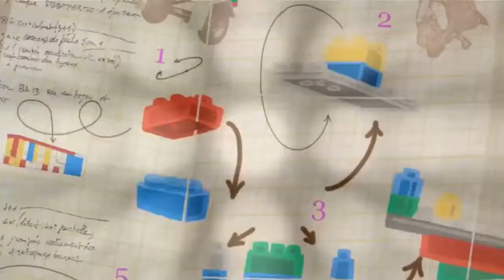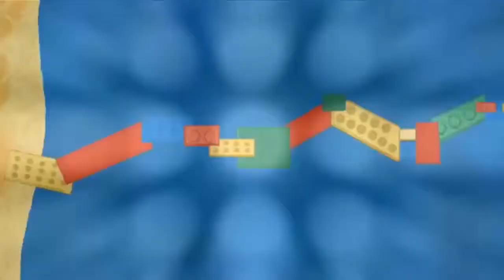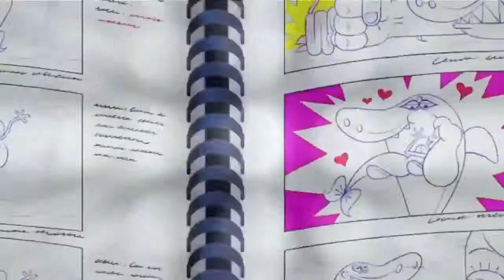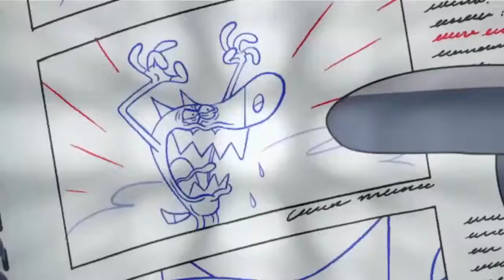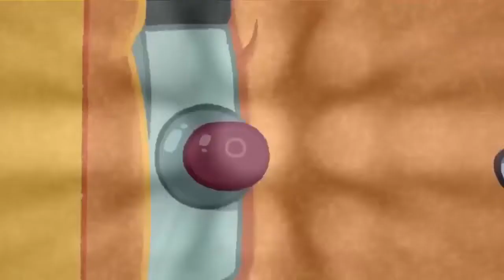Zig & Sharko 2 | CARTOON MIX | كرتون ميكس